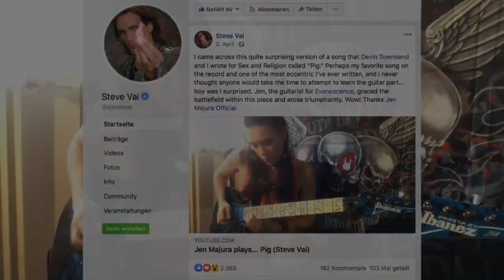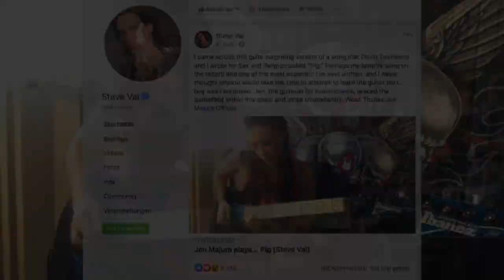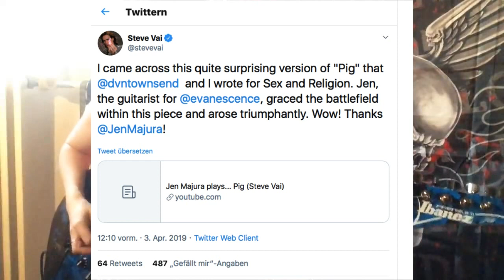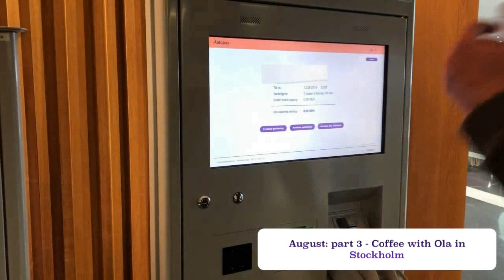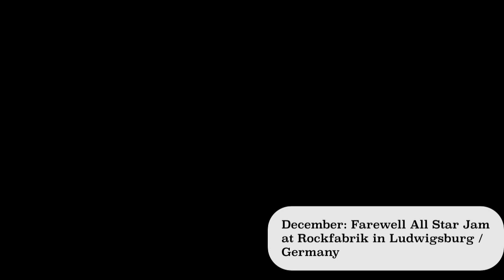JenJen's 2019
2019 was - like every year - a very eventful crazy year with a lot of traveling all over the planet. Hope you enjoy this little video.